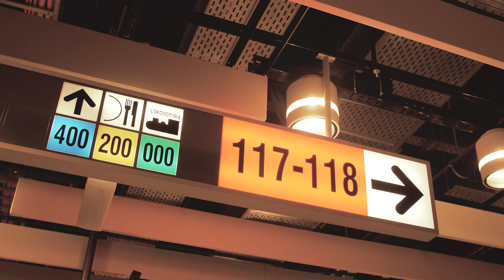Highlights z GC Prague PlayOffs 2018: den -2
Již ve čtvrtek 13. prosince v pražské O2 areně vypukne galashow světového parkuru Global Champions Prague PlayOffs 2018. Jak to na místě vypadalo v pondělí, to vám přiblíží první ze série krátkých videí!